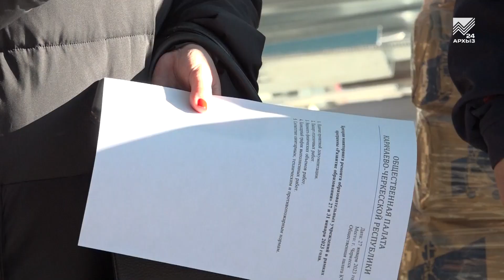Общественная палата КЧР проинспектировала капремонт одной из школ Черкесска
Учет и контроль! Сегодня члены Общественной палаты Карачаево-Черкесии в рамках выездного мониторинга ремонта республиканских образовательных учреждений, вместе с представителями профильных министерств и родительской общественности посетили школу №3 г. Черкесска. Какие выводы они сделали , побывав на объекте, узнаем из сюжета.      .